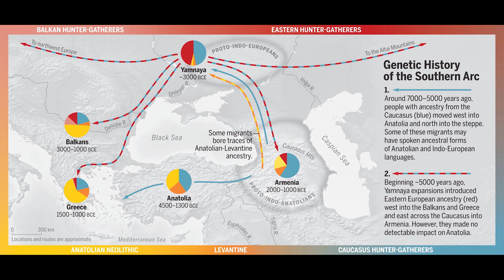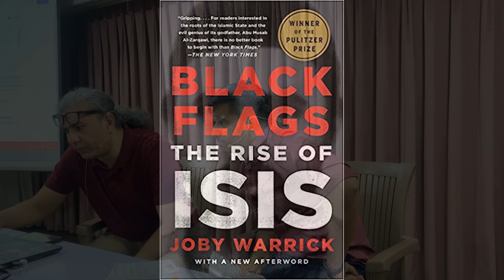HISTORY MASTER CLASS Ft Abhijit Chavda & Satvik | Ancient History of India | Aryan Migration Theory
Join us for a captivating HISTORY MASTER CLASS featuring renowned historian Abhijit Chavda, as he delves into the depths of Ancient History of India and sheds light on the intriguing Aryan Migration Theory. In this exclusive session, Abhijit Chavda unravels the complexities surrounding the Aryan Invasion Theory, debunking myths and presenting a comprehensive understanding of the subject.

Explore the rich tapestry of Sampoorn Prachin Itihaas (Complete Ancient History) of India with expert insights and captivating storytelling. Whether you're preparing for MPPSC 2023 or simply curious about ancient India, this Master Class is a must-watch for history enthusiasts.

Discover the fascinating journey of ancient Indian civilization, the contributions of ancient Aryans, and gain a fresh perspective on the Aryan Invasion Theory as Abhijit Chavda expertly navigates through historical events and evidence.

In the April edition of Anvikshiki Vichar Manch, We discussed the Out of India DNA Migration Theory and debunked the Aryan Invasion/Migration Theory, had an elaborate update about the Geopolitical situation, and had some crispy Q&As.

Timestamps to navigate:

00:00:00 Coming Up...
00:02:50 Introduction
00:04:31 Migration Theories
00:09:04 Genetics of India
00:14:55 Australian Aboriginals DNA
00:18:30 Southern Arc theory of Migration
00:22:16 Aryan Invasion to Migration Theory
00:25:54 Indra, Thor, Zeus, Jupiter, Perun.
00:31:45 Danu, The River Goddess, Mother of Danavs
00:37:04 Geopolitics: Hague Invasion Act
00:40:45 USA & Pakistan are the same?
00:43:57 Transnistria, Moldova x Ukraine-Russia War
00:50:15 Eric Garcetti - The US Ambassador to India
00:57:10 Does China Now Suddenly Want Modi back to Power in 2024
01:00:50 China Conducting Drills around Taiwan
01:04:13 J&K bombings killing 5 of our Indian Soldiers
01:06:36 Massive Protests Happening in Israel & France (also Germany)
01:12:16 Neo-Nazis of Ukraine Allowed to Land in Germany
01:13:22 Q&A: Was Churchill a Bigger Demon Than Hitler?
01:14:43 Q&A: What's the Future of Ukraine-Russia War
01:15:39 Q&A: Jin Ping Visited Moscow & Saudi-Iran Peace Deal
01:20:29 Q&A: Will There be Another World War & When?
01:22:19 Q&A: Did Major Discoveries by Scientists Happen after their Encounter with Sanatam Dharm Scriptures?
01:26:40 Q&A: Brief History about Great Indian Universities & their Destruction by Islamic Invaders
01:30:16 Q&A: Mikhail Gorbachev was a Popular Leader, Modi is too. Will India face the same consequences as USSR?
01:32:19 BONUS to end the session with. Republicans or Democrats, who are better for India?

Anvikshiki Vichar Manch is an initiative by India-loving volunteers in the suburbs of Mumbai. The sessions are moderated by Satvik Jajoo.

If you're eager to explore the origins and migrations that shaped India's ancient past, this History Master Class is the perfect amalgamation of scholarly expertise and engaging content. So, buckle up for an enlightening and captivating experience that promises to leave you with a newfound appreciation for the complexities of Ancient Indian History. Hit the play button now!